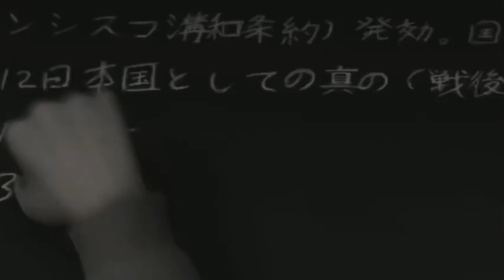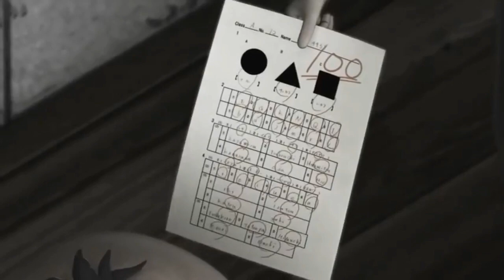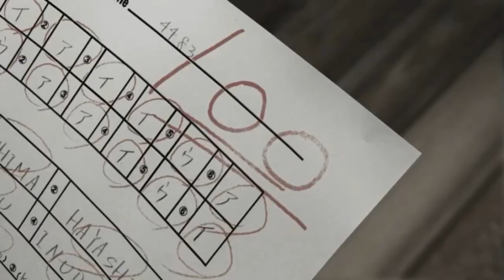NITZER EBB ||Getting Closer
NITZER EBB ||Showtime
Format : Vinyl  LP
Studio album by Nitzer Ebb
Released : 20 March 1990
Recorded : 1989
Length     36:41
Label : Mute Records (UK)
STUMM 72
Geffen/Warner Bros. Records (U.S.)
GHS 24284
Producer : Flood

SIDE ONE
01. "Getting Closer" – 4:12
02. "Nobody Knows" – 4:06
03. "One Man's Burden" – 3:50
04. "All Over" – 3:33
05. "My Heart" – 4:08

SIDE TWO
06. "Lightning Man" – 4:59
07. "Rope" – 3:25
08. "Hold On" – 3:46
09. "Fun to Be Had" – 4:42

NITZEREBBPRODUKT///

TEXTPRODUKT IS THE NITZER EBB INFORMATION SOURCE.

LED BY BON HARRIS AND DOUGLAS MCCARTHY, THE GROUP NITZER EBB HAVE BEEN MAKING MUSIC SINCE 1982. LIVE PERFORMANCES UTILIZING SEQUENCERS, PERCUSSION, AND VOICE HAVE BEEN PLAYED GLOBALLY OVER A FOUR DECADE SPAN.

AS WELL AS NITZER EBB THERE IS THE COLLECTIVE NITZEREBBPRODUKT — ALSO KNOWN AS NEP. UNDER THIS IDENTIFICATION ALL ASPECTS FROM DESIGN TO PERFORMANCE ARE ADMINISTERED.

NITZER EBB CONTINUE WITH THEIR EXPLOSIVE LIVE PERFORMANCES, INCORPORATING ORIGINAL PERSONNEL DAVID GOODAY ALONGSIDE HARRIS & MCCARTHY THROUGHOUT. ORIGINAL PARTICIPANT SIMON GRANGER CONTINUES TO SUPPLY TOUR MERCHANDISE AND ARTWORK.

Nitzer Ebb produced hard-hitting electronic music with the Teutonic bent and abrasive edge of early industrial music, plus the vocal chanting and beat-heavy flavor of the late-'80s alternative and Balearic dance scene. Formed in Chelmsford, Essex, in 1982 by vocalist Douglas McCarthy, drummer Bon Harris, and keyboard player David Gooday, the group began experimenting with synthesizers and drum pads, fusing the bandmembers' affinity for dark goth and punk rock with the emerging technology.

After the release of That Total Age, Nitzer Ebb toured Europe with Depeche Mode, and the latter band's pop sensibilities appeared to inspire them. By the time of their second album.
The following year's Ebbhead further consolidated their position with alternative audiences, with at least two well-known singles, "I Give to You" and "Godhead."

Showtime is the third album of the British EBM group Nitzer Ebb. It featured two successful singles, "Lightning Man" and "Fun to be Had," the latter of which was later remixed by George Clinton. "Getting Closer" was also released as a single.
Showtime doesn't waste a note (it's not even 40 minutes long) and aims for full attack on all fronts. It doesn't hurt that the album is bookended by two of the band's best-ever singles. "Getting Closer" captures an atmosphere of impending, imminent doom better than just about anything outside of prime Killing Joke, while the heavy synth distortion makes the track rock, all without using guitars.

LYRICS
One step, two steps
Getting closer, getting closer
Let them believe me
Let them wonder if I lie
I know what you buy
But I'm not saying
I'm not gonna try
You never take
You think that you're just right
You never did that just right
You're gonna miss out
Done for you
Done for you
You're gonna miss
I've got to say that it hurts
I've got to say that

VIDEO by ϟTEll_ΔRT
Music, Culture, Philosophy; Art, LIFE
🔗 Support the artists, the labels, the music.

ORIGINAL VIDEO by TAKUYA OKADA
トライデントコンピュータ専門学校グループ制作。
Trident Computer College of Information Technorogy